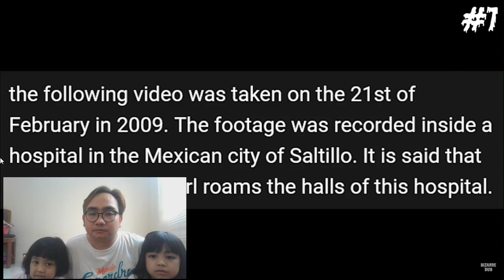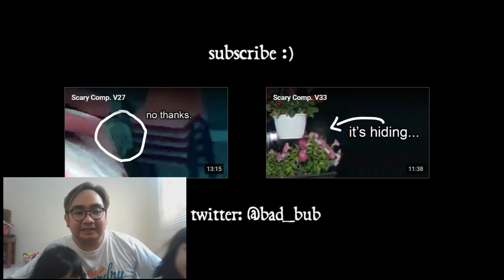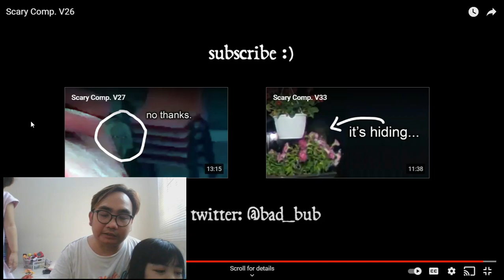BizzareBub Scary Video Reaction Part 3 - bersama Ayuma dan Aruna